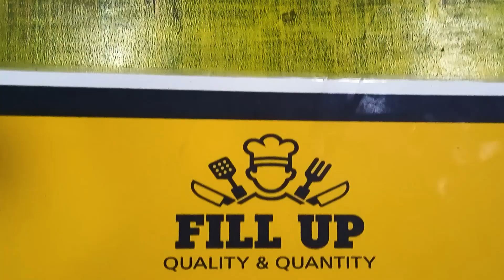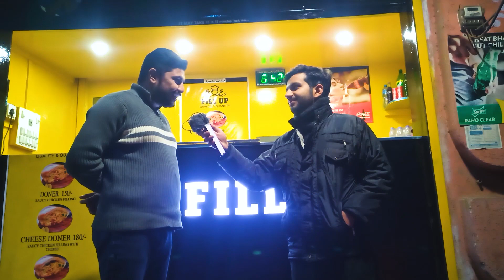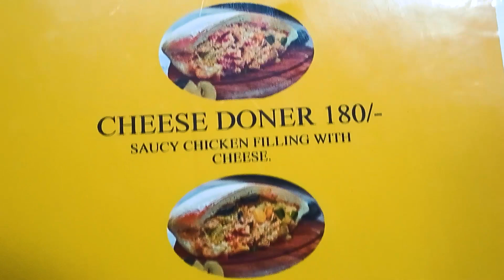DONNER /😳 // FAISALABAD FOOD VLOGGER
DONNER NOW IN FAISALABAD
PRICE :200/-
LOCATION:BACK ROAD OF GOVT A.V MODERN HIGH SCHOOL FAISLABAD
 D GROUND
TASTE : 9.5/10
Hope u like the content.
𝐕𝐈𝐃𝐄𝐎 𝐂𝐎𝐍𝐓𝐄𝐍𝐓 :
           DONNER /😳/ HE KIA CHEEZ // FAISALABAD FOOD VLOGGER
𝐕𝐋𝐎𝐆𝐆𝐈𝐍𝐆 : HAMZA & JUNAID
𝐀𝐏𝐏𝐑𝐀𝐓𝐔𝐒:
                     CAMERA: INFINIX 08